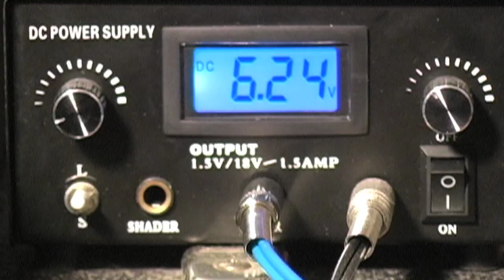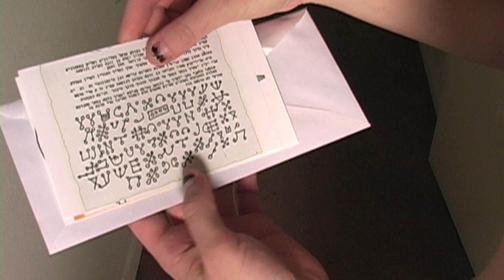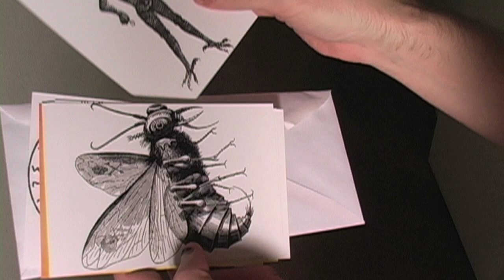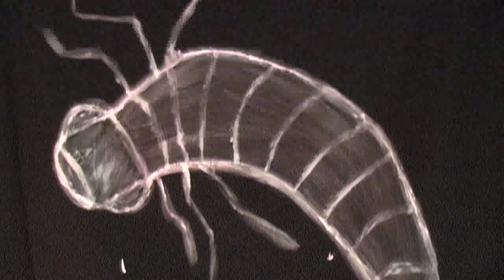Phylactery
directed and scored by lucien eisenach